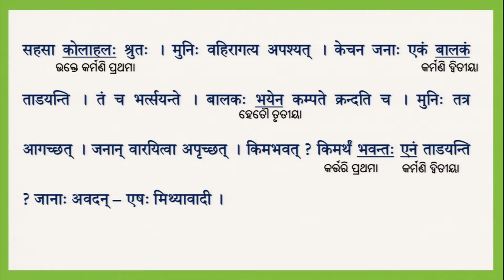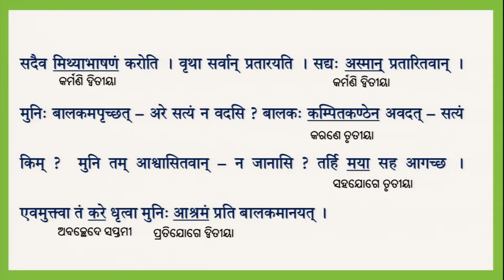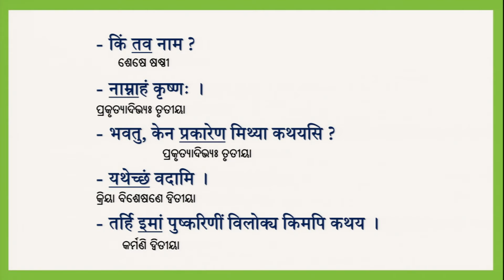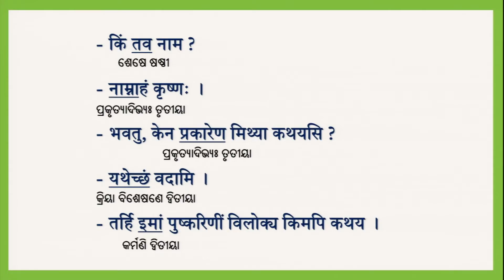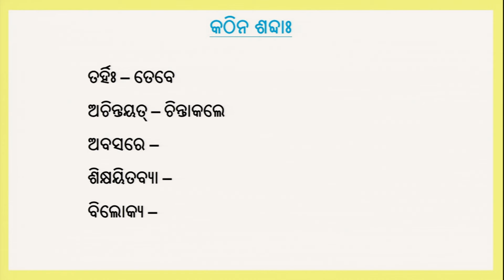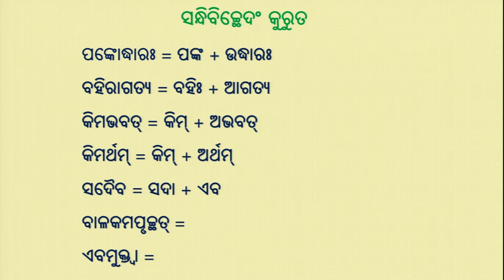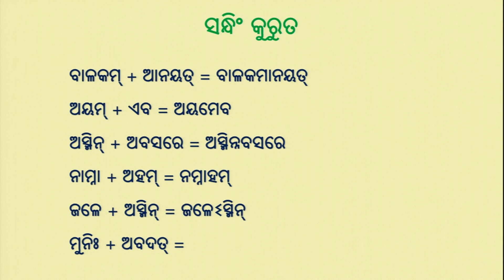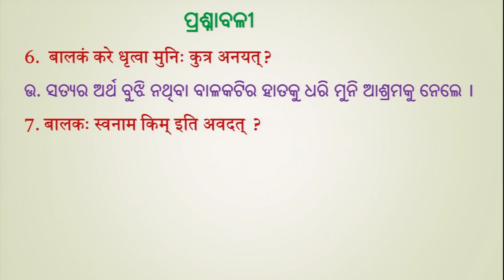satyam sanskriti odia part 2